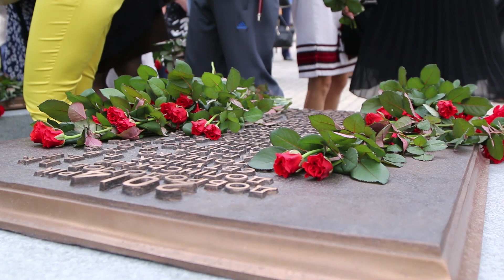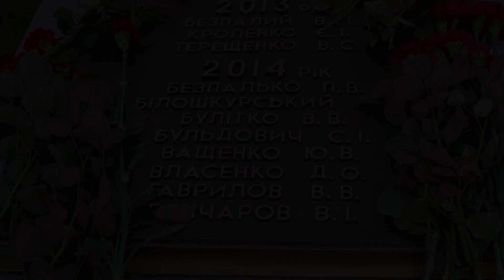У Нацгвардії вшанували пам’ять загиблих в АТО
У день, коли країна вшановує пам’ять усіх правоохоронців, що загинули під час виконання службових завдань, в Головному управлінні Національної гвардії України вшанували пам’ять гвардійців, загиблих під час АТО.
Загалом за останні місяці Національна гвардія втратила у кілька разів більше особового складу, ніж за усі роки незалежності України.
Ще вранці до столиці прибули родичі тих гвардійців, хто віддав життя за мирне небо у своїй країні. Життя досі незнайомих людей відтепер переплелися навіки, усіх їх об’єднало спільне горе. Сльози на очах вдів, матерів… жодні слова не полегшать біль утрати.
У Свято-Покровському храмі на Солом’янці УПЦ Київського патріархату рідні загиблих воїнів спільного з представниками різних релігійних конфесій зібралися на молебень за упокій душ та вічну пам’ять своїх синів, чоловіків, батьків.
Усі вони, об’єднані одним невимовним болем, горем одним на всіх, гіркотою втрати найближчої людини, запалили свічки та схилили голови у спільній молитві.
У конференц-залі Головного управління Національної гвардії до членів сімей загиблих звернувся командувач НГУ генерал-лейтенант Степан Полторак: «У наш дім прийшла біда, - війна, яка забрала життя ваших рідних, наших товаришів. Ніхто із нас ніколи й уявити не міг, що настануть часи, коли наші сини, побратими будуть гинути від куль терористів, захищаючи рідну. – зазначив Степан Полторак. - Загибель кожного військовослужбовця – це величезна втрата для усієї країни, адже гинуть найкращі – цвіт нації, які обрали смерть справжніх чоловіків, - на полі бою».
… Вони обіцяли матерям, дружинам, дітям захищати їх і дотримали свого слова. Вони безстрашно зустріли смерть: віддали найцінніше, що у них було – своє життя - заради того, аби український народ жив у мирі.
Командувач Нацгвардії Степан Полторак подякував батькам за виховання вірних синів Вітчизни: «за жертву, яку вони принесли - низький уклін!..»
За дорученням Президента України генерал-лейтенант Степан Полторак вручив нагороди родичам загиблих гвардійців. Багатьох із воїнів ще за життя було представлено до нагородження державними нагородами, інших – посмертно.
Військовослужбовці резерву, строкової та контрактної військової служби, офіцери і прапорщики, що полягли на полі бою від куль ворога, який прийшов на рідну землю, навічно зачислені до списків військових частин, де проходили службу. Їх імена будуть щовечора звучати під час вечірньої перевірки особового складу. На життєвих подвигах загиблих захисників будуть виховуватись майбутні покоління гвардійців.
Рідні загиблих поклали квіти до пам’ятника загиблим правоохоронцям, які загинули під час виконання службових обов’язків.
Також гості відвідали Центральний музей Національної гвардії.